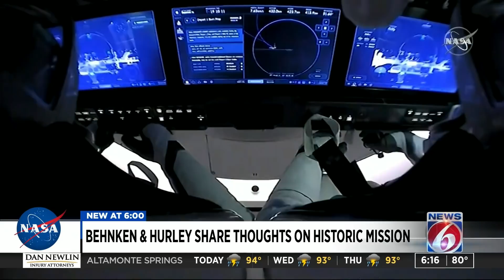‘It came alive:’ NASA astronauts describe experiencing splashdown in SpaceX Dragon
NASA astronauts Doug Hurley and Bob Behnken described in detail what it felt like and sounded like when SpaceX’s spacecraft came roaring back down to Earth for a successful splash down in the Gulf of Mexico over the weekend.